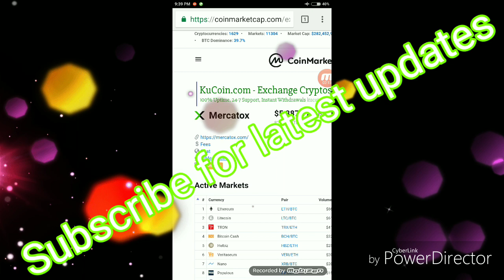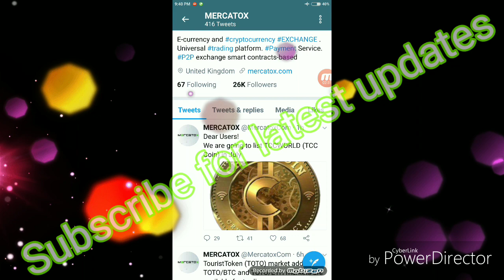News 109-ये वीडियो सिर्फ TCC यूज़र्स के लिए है,एक अच्छी खबर आई !By रितेश सिंह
आज के video में मैने बताया है कि Mercatox exchange की तरफ से TCC coin की listing की announcement हो चुकी है(Listed in july)आप लोग भी अच्छे से search कीजिए और study कीजिए ।

02.International Top Exchange

1CauHZsTAYkx72CftZebEdk2oau4psEgBJ